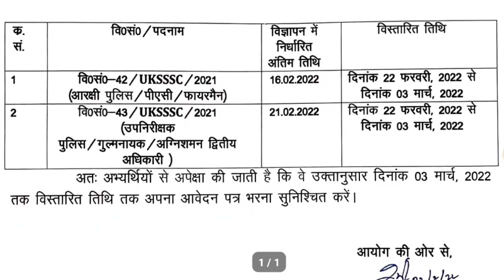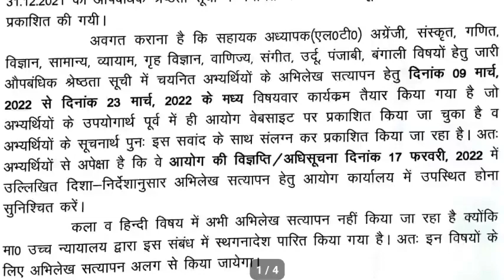उत्तराखंड भर्ती रिजल्ट results UKSSSC 3 नया अपडेट है document verification विभिन्न पदों हेतु